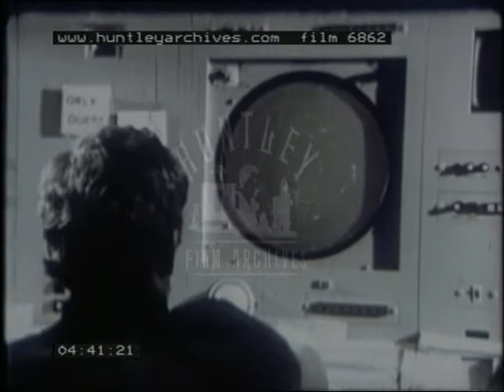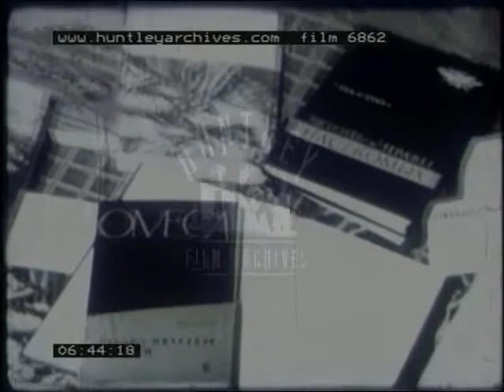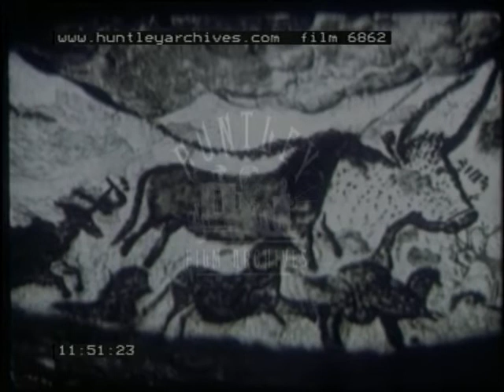French News, 1970's - Film 6862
1) "Les Arts" (The Arts)
The bearded and spectacled middle-aged artist Hucleux at work in his country studio at the foot of Hautil Hill (along the River Seine between Paris and Rouen).  The artist walking up the hill. Shots of a cemetery with graves and statues of the Virgin Mary. The hyper realist artist working on a large painting with the cemetery as its theme.  Profile of his face and close ups of paint in palette and brush work.
2) "Le Batiment" (The Building Trade)
a) "Urbanisme" (City Planning)
Fairly static footage of derelict streets and buildings around the Lyon Railway Station in the Bercy district of Paris.  Architectural models of River Seine and new residential and commercial buildings planned for the area's redevelopment.
b) "L'aeroport Charles de Gaulle" (The Charles de Gaulle Airport)
Pan and static shots of the current state of construction at the terminal. Lots of large concrete buildings in various states of completion. Shots of individual welders and painters at work on exteriors.  Shots of parking, passenger and hanger buildings.  Interior shot of approach control building with air traffic controllers with telephones at radar screens.  Interior and exterior shots of control tower.
3) "L'ethology" (Ethology)
"Le Professeur Chauvin"
Next to a field with a couple of horses in his country laboratory (farmyard buildings), the middle-aged white haired Professor Remy Chauvin talks about ethology: the science of animal behaviour.  Close up of his books translated in various languages.  Close up and pull away shots of ants going about their business in his laboratory enclosure; some ants proceed along transparent tubes.  Close up of waterwheel bucket apparatus for measuring the power of work done by ants.  Close up of mice (rats?) in a litter box.  Final shot of exterior of laboratory and horses.
4) "La Prehistoire" (Prehistory)
 Team of sculptors and artists reproduce in exact detail the prehistoric drawings found in the Lascaux grottos in southern France.  Above ground shots of countryside and three artists in pot-holing gear (lamp headbands on protective headgear) leaving building to descend into caves (which are closed to the public).  Back in the studio they use the triangulation process (despite difficulties of the uneven cave surface) to reproduce the drawings and paintings for a forthcoming public museum at the site.  Outside different pigments are put on rock and / or plaster samples to made a perfect colour match.  Bulldozers and earth moving equipment prepare the site for the museum.  Final shots of reproduced drawings of Lascaux animal art.